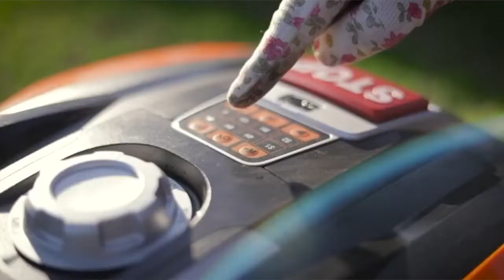Robot tondeuse Yard Force Compact : Mon avis complet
⭐ Robot tondeuse Yard Force Compact

Dans cette vidéo je fais une présentation complète du robot tondeuse Yard Force Compact